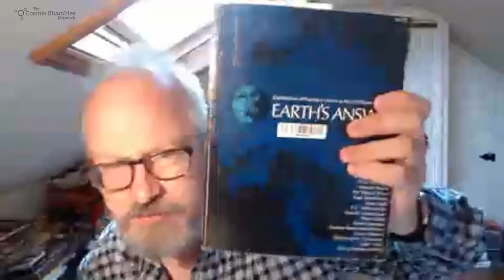Jon Butterworth, Clara Nellist, Helen Czerski and Robin Ince - Science Shambles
Science Shambles is a science QnA show hosted by Robin Ince and Helen Czerski. This week we're talking primates and joined by Professor Jon Butterworth and Dr Clara Nellist.